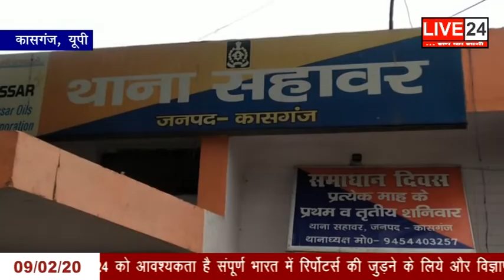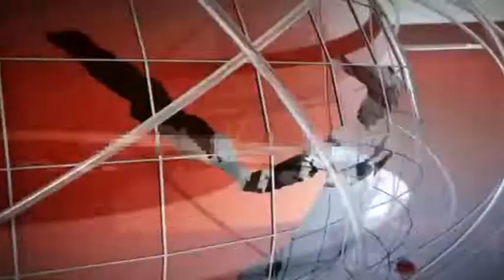LIVE 24 | NEWS BULLETIN | 09 FEB 2020